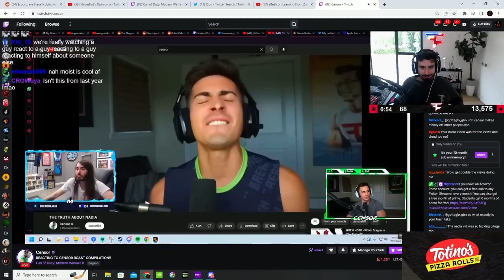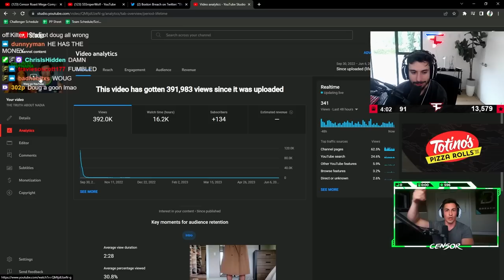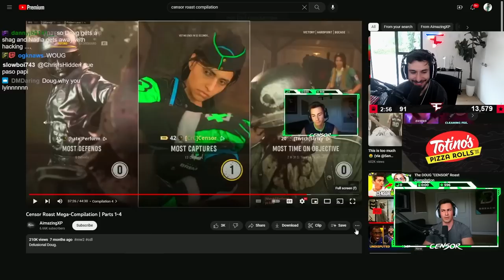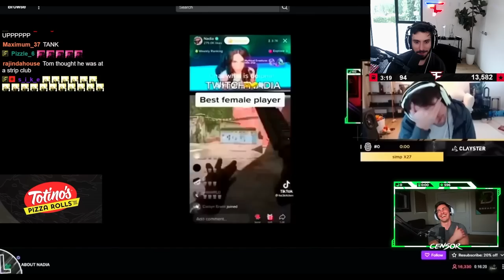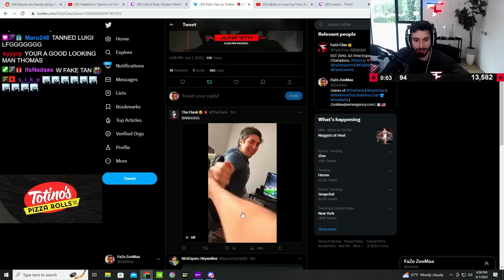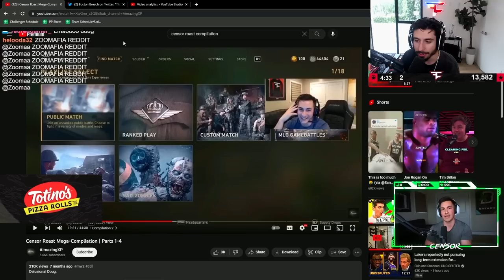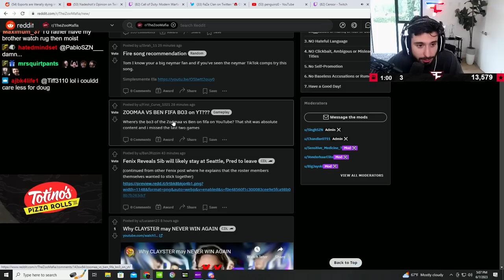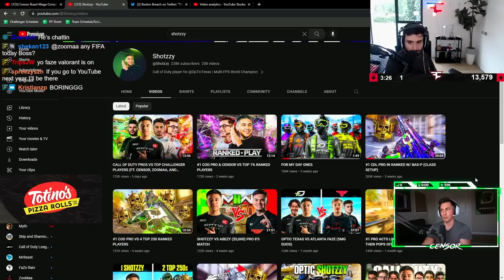ZOOMAA REACTS TO CENSOR DRAMA (HEATED)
FaZe ZooMaa Reacts to Doug Censor Martin Drama